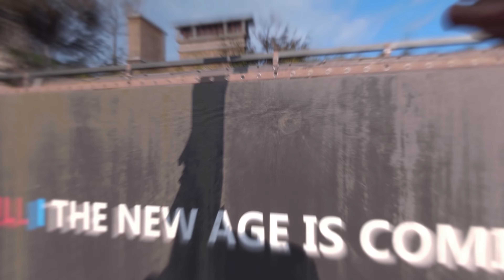Dying Light 2 - 3 Minute Gameplay Demo Full [4KHD 60FPS]